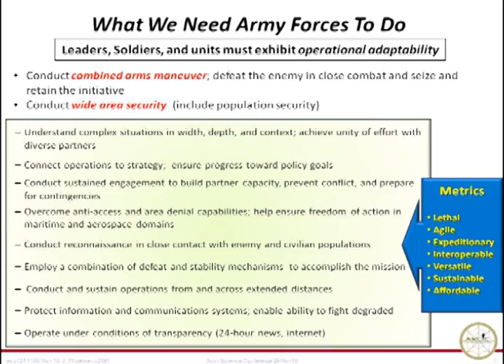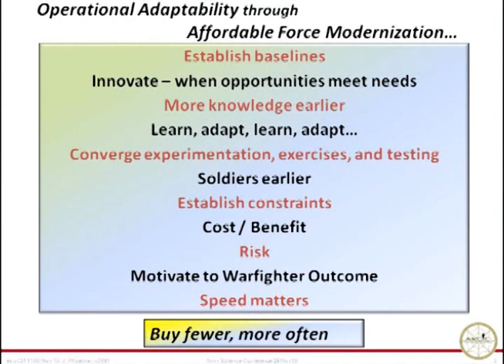Army Science Conference: Lt. Gen. Michael A. Vane (Part 2 of 3)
Part 2 of 3: Lieutenant General Michael A. Vane, Deputy Commanding General, Futures and Director, Army Capabilities Integration Center, U.S. Army Training and Doctrine Command, delivers a keynote speech at the 27th Army Science Conference in Orlando, Florida entitled "Defining Our Science and Technology Challenges."

Click this link to view Part 3 of LTG Vane's speech Click this link to return to the 27th Army Science Conference YouTube Playlist